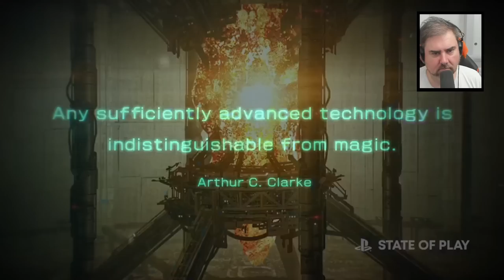Jeff Gerstmann Watchalong: PlayStation State of Play 09/2022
10 Games! 20 Minutes! PlayStation's State of Play for September 2022 delivers a little bit of pre-Tokyo Game Show news including Tekken 8, God of War Ragnarok, the latest on PlayStation Stars, Like A Dragon: Ishin, and something like seven other games! Thrill as Jeff Gerstmann yells like a goon over all these announcements! It's a full-on State of Play reaction up in here!

the jeff gerstmann show
hey thanks for reading this far down I guess hope you like search terms does this even do anything? I mean probably not, right?
tekken 8 reaction